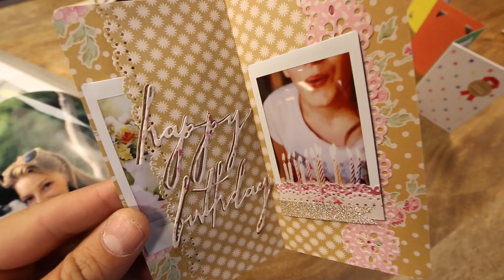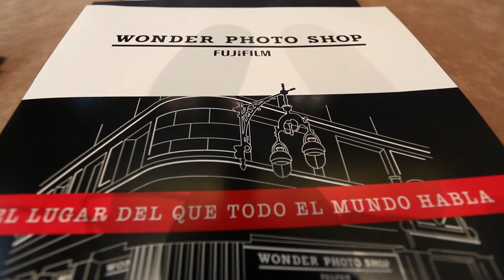Wonder Photo Shop en Barcelona